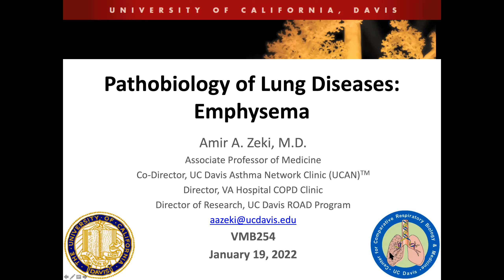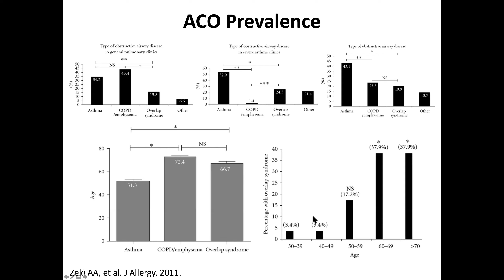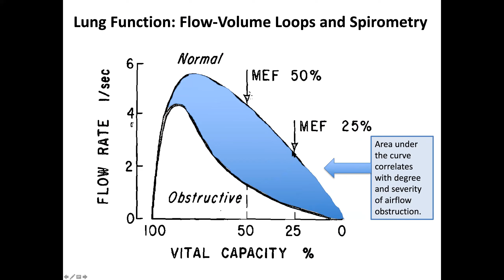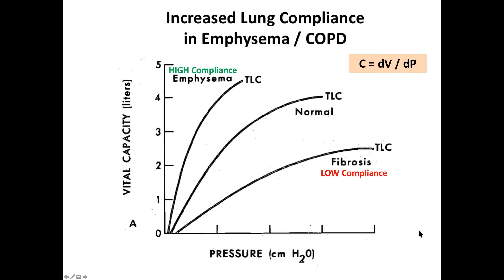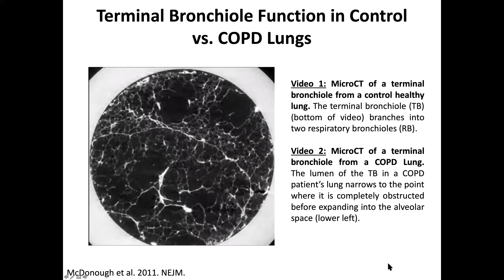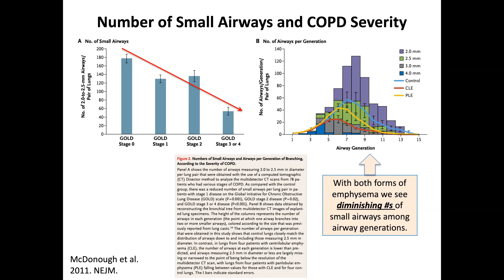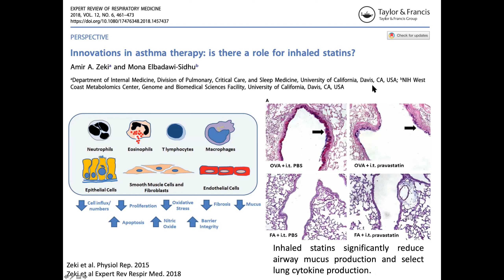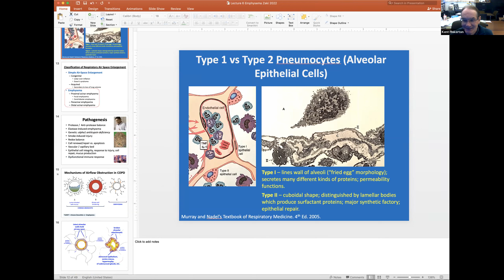Pathobiology of Lung Diseases: Emphysema.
This is a graduate level lecture for the veterinary medicine graduate students at the University of California, Davis. This covers basic pathophysiologic concepts geared towards pathology graduate students. COPD with emphysema is a very complex and heterogenous disorder, and is much vaster than the material covered here. This talk focuses on emphysema within the aforementioned context.